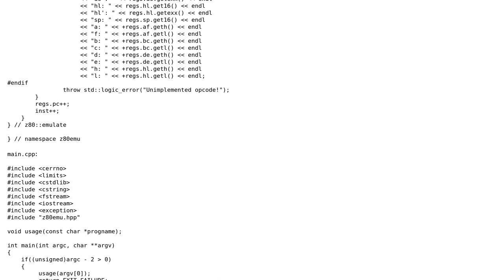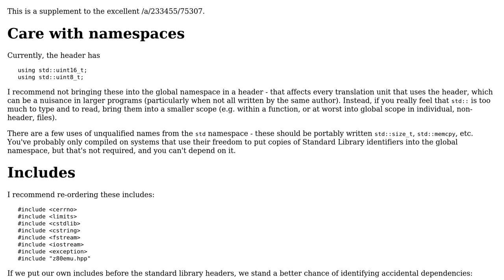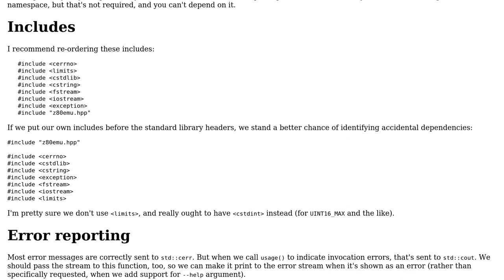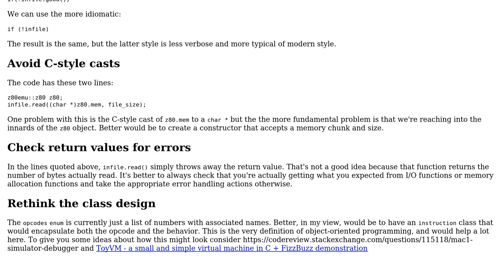Less incomplete Z80 emulator written in C++ (2 Solutions!!)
Less incomplete Z80 emulator written in C++

With thanks & praise to God, and with thanks to the many people who have made this project possible! | Content (except music & images) licensed under CC BY-SA | Music | Images & others | With thanks to user Toby Speight user S.S. Anne user Edward and the Stack Exchange Network Trademarks are property of their respective owners. You are responsible for your own actions.